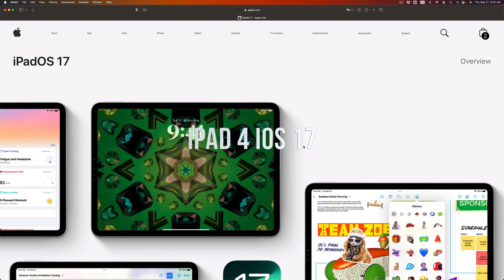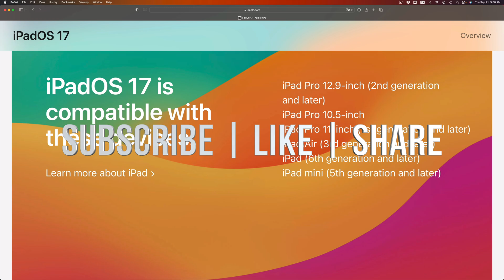Can iPad 4 be updated to latest iPadOS 17? iOS 17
apple List of compatible iPads with iPadOS 17
iPad Pro 12.9-inch (2nd generation and later)
iPad Pro 10.5-inch
iPad Pro 11-inch (1st generation and later)
iPad mini (5th generation and later)